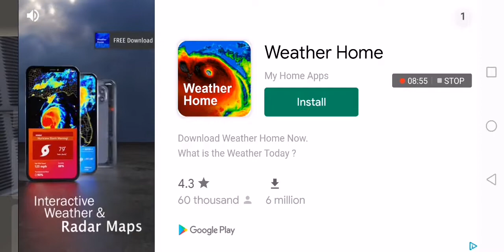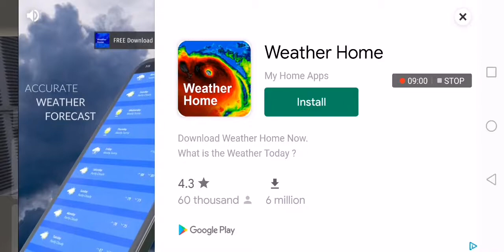Japan truck Journey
Highway speed 120.00